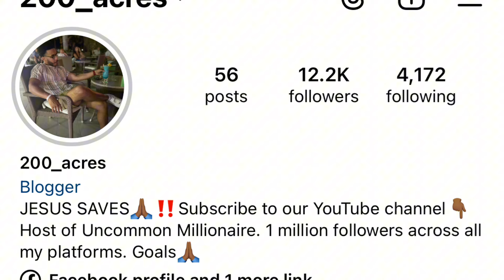SuperThick Jamaican Golddigger Rejected A Room Full Of Simps!|They Was Thirsty For This Golddigger